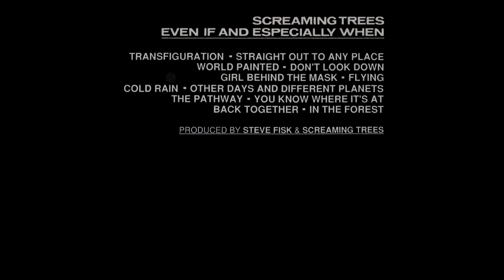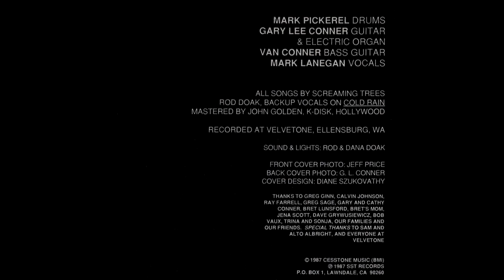Screaming Trees - Even If and Especially When (Private Remaster) - 02 Straight Out to Any Place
It's about time this channel got some Screaming Trees. This is an album I haven't heard for a very long time, but 'Transfiguration' always stuck around in the back of the my mind because it always struck as such a superb, bombastic intro to this album. But there was always that slight murky mix that certainly made the album mysterious and garage-y. In this private remaster I've tried to retain that feel while adding some much needed clarity, and in many cases, trying to showcase Mark's voice a bit better in the mix, it felt at times that he got lost in the swirling noise around him, but his vocals deserve to be heard a little higher up in the mix (if you ask me). As I type this, I'm really enjoying this remaster, it's revealed to me how supremely exciting and raucous this Ellensburg quartet were, and it is widely considered that 'Even If and Especially When' was the highlight of their pre-major label albums.